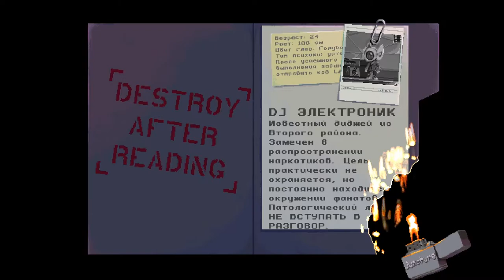Судьба Доходяги Ричарда - Katana ZERO #2